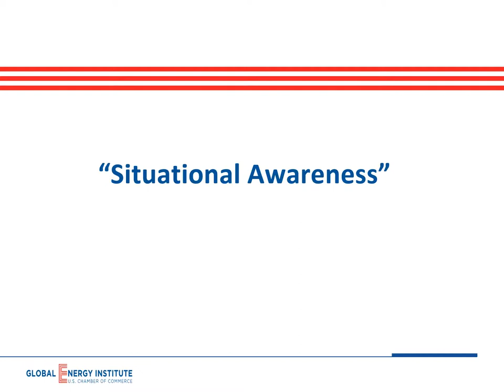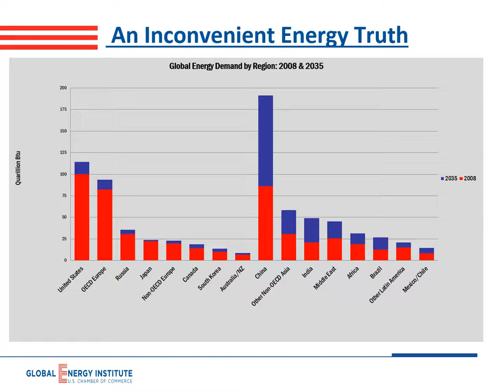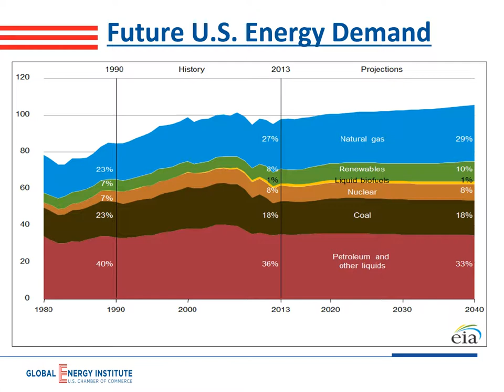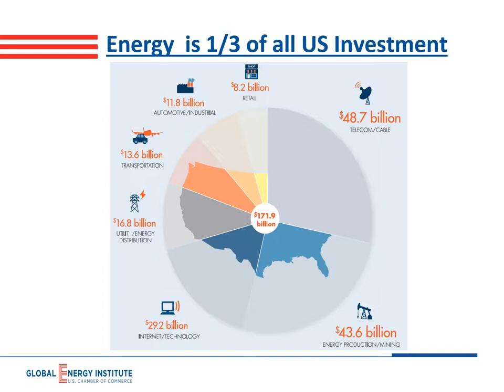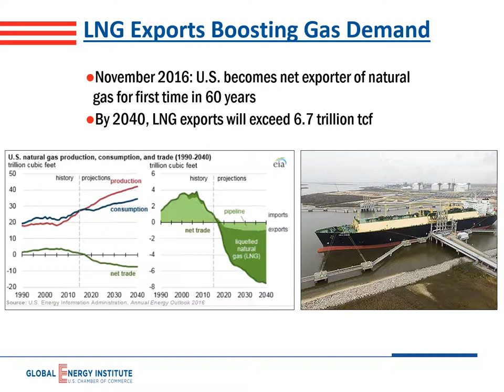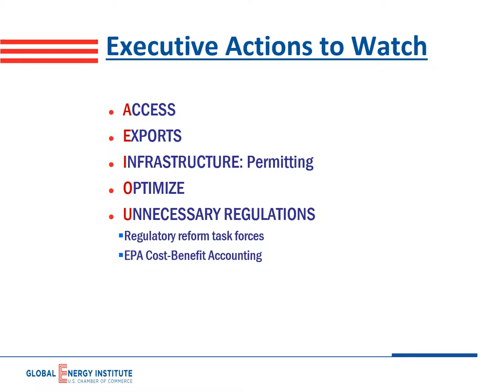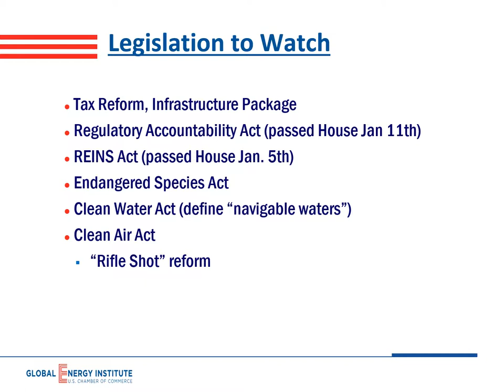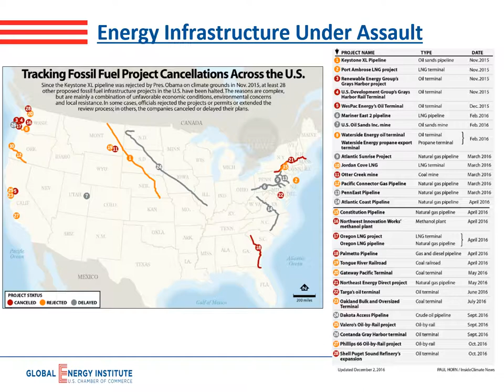Implications of U.S. Energy Abundance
Karen Harbert, President and CEO of the U.S. Chamber of Commerce's Global Energy Institute, addresses America's ascendance to energy superpower status. What opportunities and challenges does this pose? What policies are needed are needed to optimize America's energy advantage?